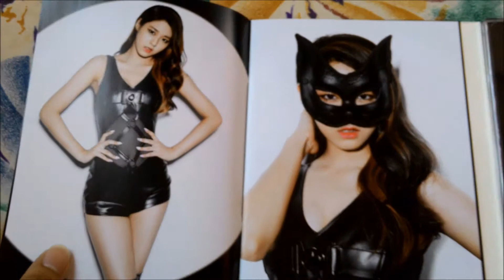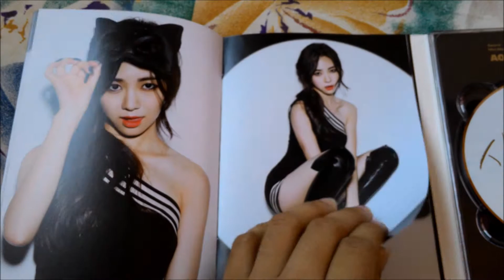[UNBOXING] AOA (Ace of Angels) - Like A Cat Album Unboxing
I got Yuna pc but I was expecting more of Jimin/Choa/Mina/Hyejeong xD This is my 2nd AOA physical album btw :)